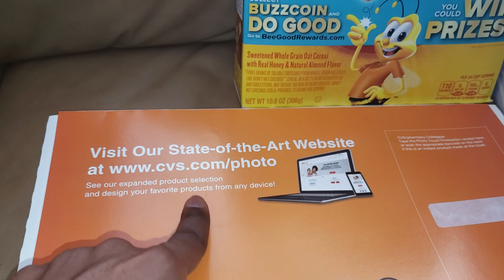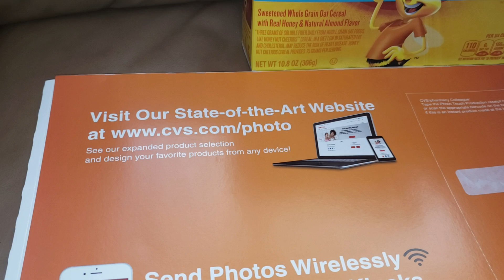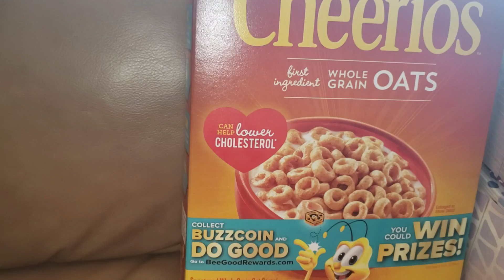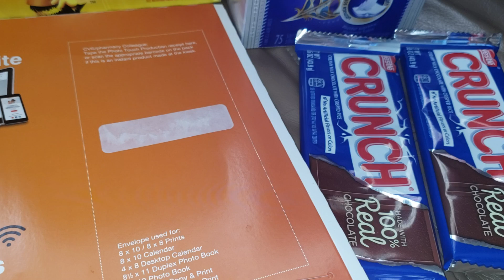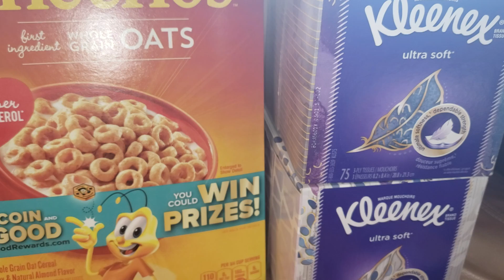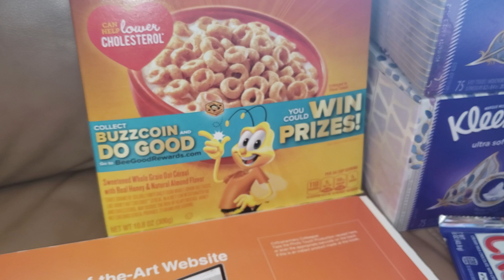CVS 4/22 Mas compras|Randee Saves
HAPPY810

NO OLVIDEN USAR EBATES, PUEDEN USAR MI ENLACE
(ambos conseguimos bonos al utilizar mi enlace de referencia)